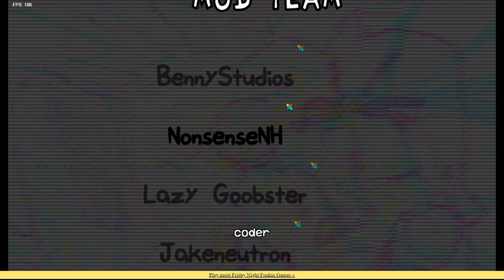FNF vs High Effort Pibby SpongeBob Mod